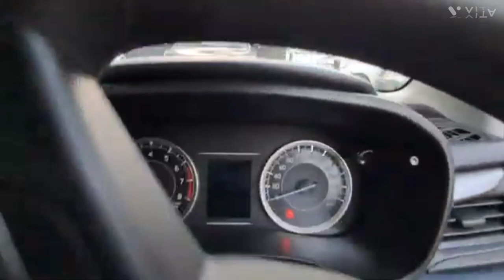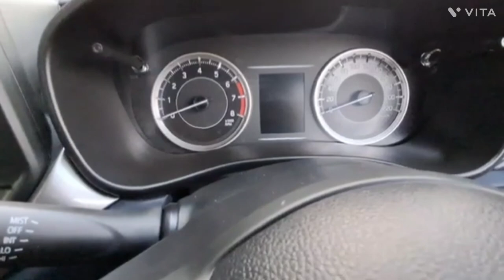Maruti Baleno Alpha 2024 New Model - Worth It 🙄? | New Baleno Top Model 2024 | Baleno 2023 New Model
Hello Friends Maine Apko is Video Main Maruti Suzuki Baleno Delta Variant Ke Bare Me Information De Hain

Hi Guys! In this video, I have done a detailed review on maruti baleno alpha variant which is a top model of maruti suzuki baleno. This comes with some great segment first features and also is equipped with a very reliable and responsive engine. So I'll going through every aspect of this car and also will let you know that whether this alpha variant is value for money or you consider some other variant or different car. To get complete details, make sure to watch this video completely

Asg automobiles
Sanskari Sumit
Villain Gupta vlogs
Avtash Singh
Trakin auto
Mihir galat
Techno sht
Angry auto
King indian
Sarthi Moto Deal

Show your support to my channel 🙏